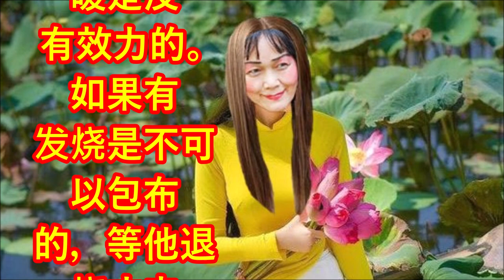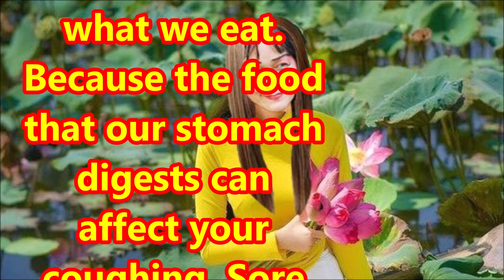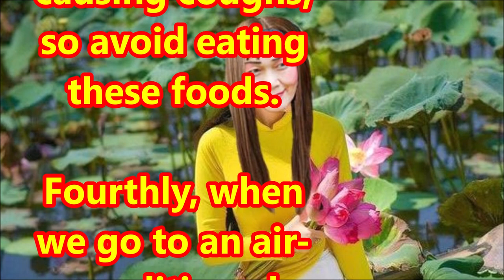（林平方）臭虫，治病口罩，震惊世界，防止腹泻，止咳的方法，止胃病，我是发明皇后4 Stop Coughing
本人林平方发明皇后，我发明止咳的方法不用吃药已经有七至八个月了。我已经停止咳嗽了，又可以睡觉，睡到很舒服。我将止咳的方法告诉你们。

第一，你觉得有点咳嗽，要立刻包住肚子。

第二，晚上睡觉包肚子。包肚子的布一定要能够保暖肚子。

第三，我们吃的东西要注意。因为我们的胃消化的食物会影响到你咳嗽。喉咙咳嗽主要是胃的消化，产生喉咙不舒服。所以不用吃喉糖或者薄荷药。有一些人对鱼肉，豆奶或辣椒可能吃了会有敏感咳嗽，要避免吃这种食物。

第四，当我们去到有冷气的地方或者天气变冷就要立刻包住肚子来保暖。这几种的方法一定要我们依照耐心和小心我们日常的生活变化。

第五，例如流鼻涕，发冷，头晕，胃部不舒服就立刻用布包肚子。包的布了一定要保暖，包的布不保暖是没有效力的。如果有发烧是不可以包布的，等他退烧才来包布。

如果我们依照这几种方法就能够停止你们的咳嗽。当我发明包布止咳到现在已经停止咳嗽了。如果想知道更多，我有三百四十多个YouTube视频，解释止咳。感谢。

I am Lam Ping Fong the invention queen. It has been seven to eight months since I invented the method of relieving cough without taking medicine. I have stopped coughing, and can sleep soundly again, very comfortable. I will tell you how to stop coughing.

Firstly, if you start coughing, you should wrap your stomach with cloth immediately.

Secondly, sleep with your stomach wrapped at night. The cloth covering the stomach must be able to keep the stomach warm.

Thirdly, we should pay attention to what we eat. Because the food that our stomach digests can affect your coughing. Sore throat and coughs are mainly caused by digestion of the stomach, resulting in throat discomfort. So, no cough lozenges or mints. Some people may be sensitive to fish, soy milk or chili, causing coughs, so avoid eating these foods.

Fourthly, when we go to an air-conditioned place or the weather becomes cold, we must immediately wrap our stomachs to keep warm. These methods must be followed by patience and carefulness in our daily life changes.

Lastly, if you have a runny nose, chills, headaches, or an upset stomach, immediately wrap your stomach with a cloth. The cloth must be able to keep your stomach warm. If it is not warm, it will not be effective. If you have a fever, you can't wrap the cloth until the fever subsides.

If we follow these few methods, it can stop your coughing. After using this wrap cloth method, I has stopped coughing.